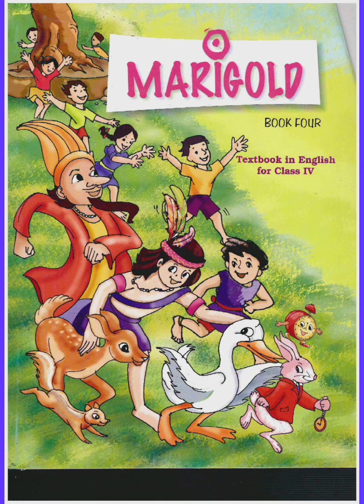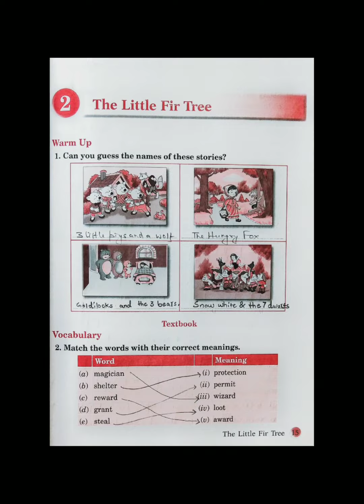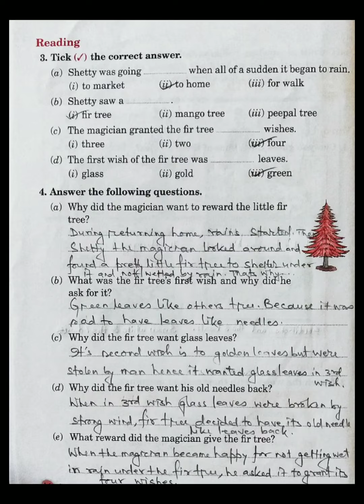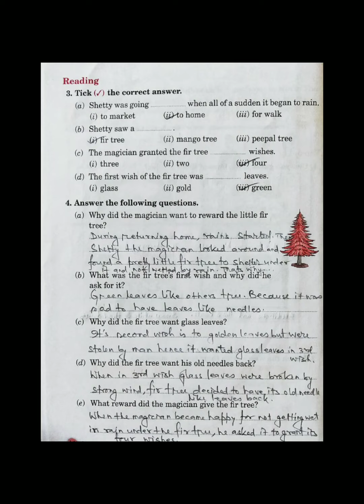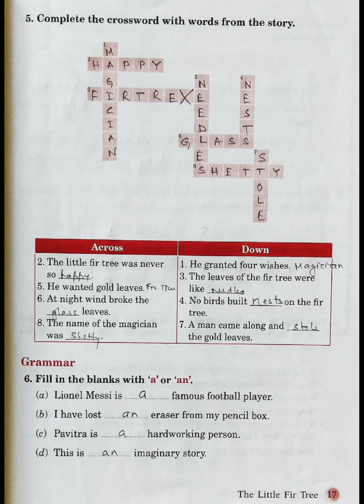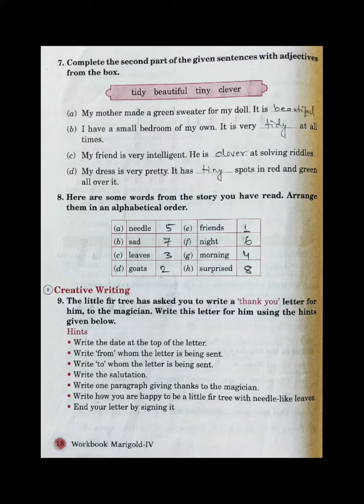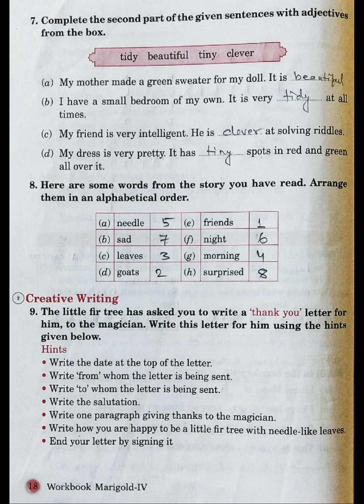WORKBOOK PRINTABLE SOLUTIONS APC/The Little Fir Tree/हिंदी में Marigold Class-4 English KV Teacher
WORKSHEET SOLUTIONS I the Little Fir Tree I Marigold Class 4 English NCERT Question Answer हिंदी में
As you study at Kendriya Vidyalaya, In this video lesson will sure help you in understanding the chapter better. आसानी से समझने वाली भाषा में एनसीईआरटी पाठ्य पुस्तक के अध्यायों को पढ़ें और समझें और अपने बच्चों को स्वयं पढ़ाएं | This video has been made in your easy to understand language so that you can understand the chapter well and explain it to other.
 ✔️ Class: 4th
✔️ Subject: English (Marigold)
✔️ Chapter: The little fir tree
✔️ Topic Name: The little fir tree  - Explanation
✔️ Topic's covered in this video: Class 4 English Unit The little fir tree   - Explanation Marigold Book
Why study based on KV TEACHERS. KV TEACHERS GUIDE is an online education platform that is mainly formed by group of teachers from Central School from several regions in India that helps you NCERT/CBSE curriculum based free full courses from Kindergarten to Class 12th so that you can perform well in all exams you give in your academic career. This course is not designed for spoon feeding like other digests or notes. Our goal is to make you expert in thinking process to achieve high ranks in exam. Our teaching is purely topic-based so they are useful for any board, exam or class.